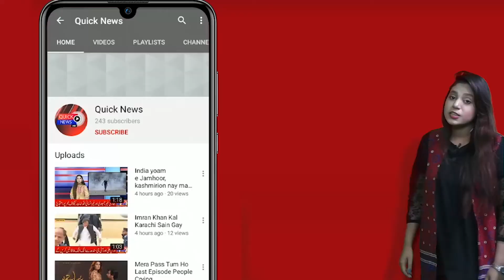Hakoomat aur ittehadion kay muamlat tay pa jain gay, shafqat Mehmood